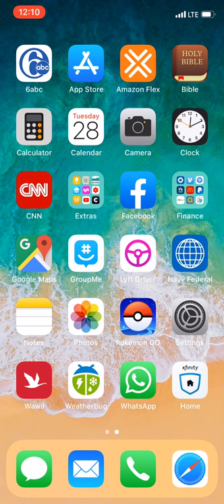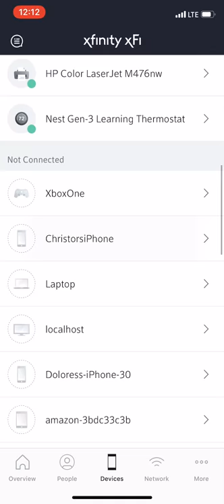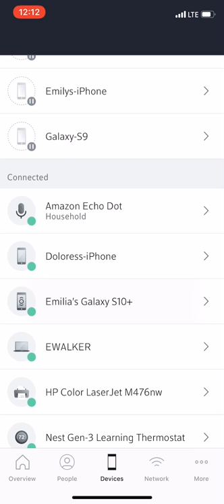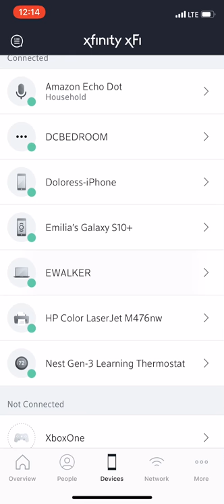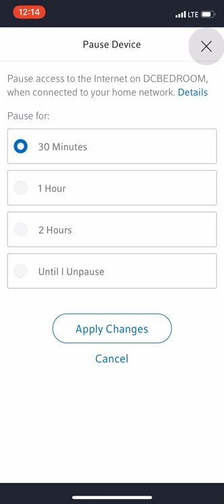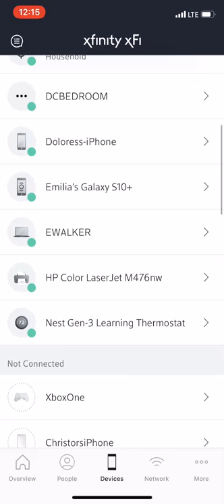How To Pause & Unpause Internet To Devices Connected To Wifi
Learn How To Pause & Unpause Your Internet Devices Connected To Wifi. Do You Know Why Your Device Stopped Working On The Internet? Maybe Your Device Has Been Paused! Find Out If Your Device Was Paused & Get Your Internet Back On!

✭CJ's INFO shares valuable life experiences aimed at optimizing your time and financial resources. Join me as we delve into a diverse range of topics, featuring practical straight to the point how-to guides, clever tips, and easy to follow DIY tutorials. Embark on this journey with me to enhance your knowledge and make more informed decisions in your everyday life!

►Get My Video & Streaming Equipment◄:
My Mic
My Camera
My Ring Light
My Green Screen